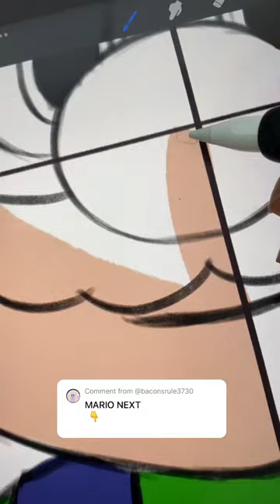Drawing MARIO In FOUR Different Styles Challenge…🌈🎨✨